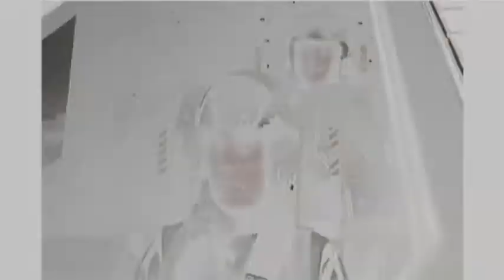Sam & Jack: Army of Two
I long wanted to do a Sam/Jack video to this song. it's perfect.
I tried really hard to stick to just action shots of them on duty or in uniform etc. but it was impossible to get the feel right that way so there's some huirt/comfort stuff in there too.